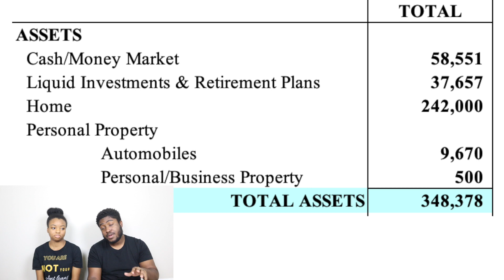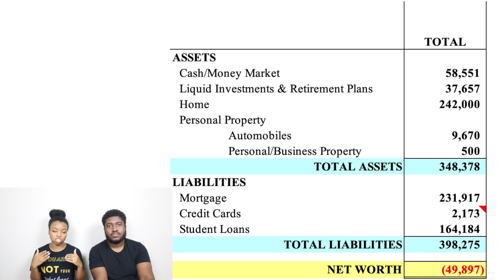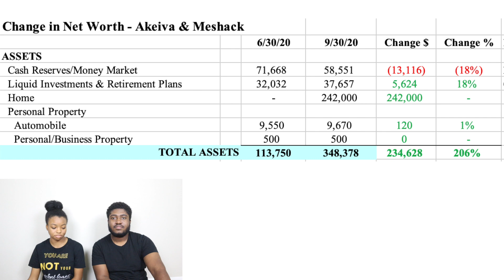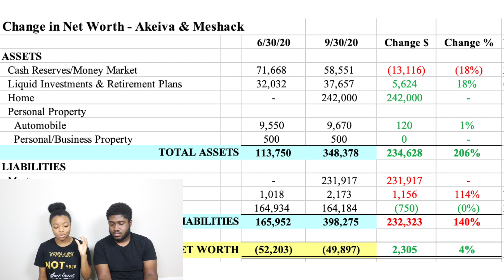NET WORTH UPDATE | September 2020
We're back with another net worth update for September 2020. Let's see the progress we've made over this quarter!

▶ ARE YOU A COLLEGE STUDENT OR RECENT GRAD?
Want help getting an internship or job? Anxious about launching your professional career? Get resume, cover letter, and LinkedIn profile services

-Canon EOS M50 Camera Bundle
-Camera Lens
-Rode VideoMic Go
-iPhone SE
-Lav Microphone
-Dual Lav Microphone

- Any information contained in this video SHOULD NOT be considered or relied upon as financial advice, and we disclaim any liability in connection with the use of this information. Everyone’s financial situation is different, and you should consult a financial professional for targeted advice.